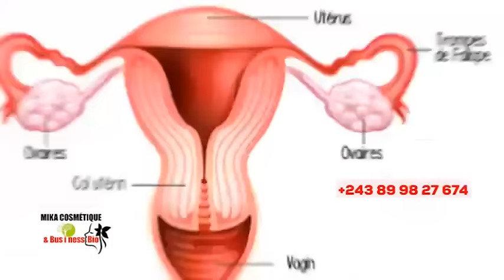🔥EX-MAGICI£N MOBUTU, ANDIMI KUFA, NZAMBE ASILIKI,JF IFONGÉ, WALESSA, FERRÉ, KINDOKI EXPOSÉ !!